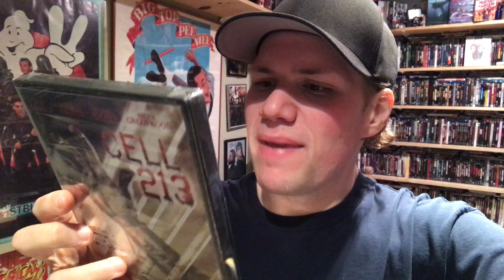Mystery Horror Blu-rays and Dvds Unboxing - Horror Pack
My video unboxing some Mystery Horror Movies on Blu-ray and Dvd from new monthly service Horror Pack

* Whats in the Blu-ray Horror Pack
- Maggie
- Bitter Feast Horror Pack Limited Edition Blu-ray
- The Barber

* What in the Dvd Horror Pack
- Death Within
- Lake Placid vs Anaconda
- Cell 213
- Found

(The Horror Pack is supplied to me from Horror Pack to review and unbox in my videos)